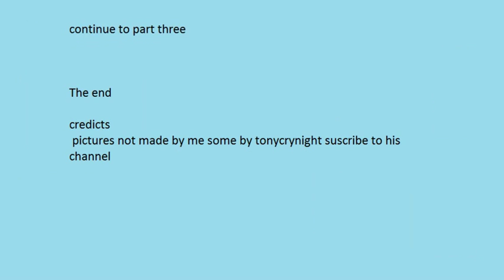a fnaf video the return of springtrap